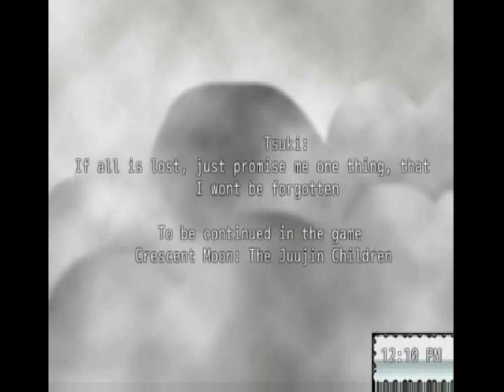Star Quickly Plays: Crescent Moon the Juujin Children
The awaited 2nd part of the Crescent Moon Saga, I once again step into the shoes of Tsuki as she takes on a haunted school filled with ghosts and demons eager for her blood.

Luckily our friends, Anders-Clone Beau and his brother Erin are here as well! But will their combined strength be enough? And was the previous game actually a dream?